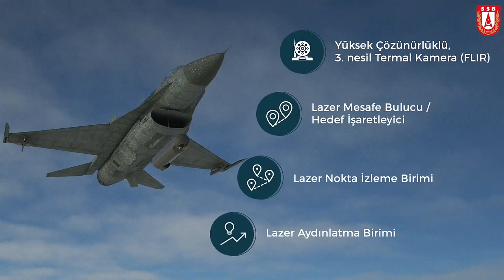Irak'a ASELSAN'dan keskin göz ASELPOD ihracatı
Geçen yıl ASELSAN, Irak'a yaptığı 31 milyon dolarlık ihracatın gizemi ortaya çıktı. Irak Hava Kuvvetleri'nin L-159 jet uçakları ASELSAN tarafından geliştirilen ASELPOD ile keskin göze kavuştu. Detayları Tolga Özbek anlatıyor. Kanalımıza destek vermek için
Videomuzun müziği, değerli takipçimiz Selçuk Çelebi tarafından hazırlandı:
Kanalı  @Ambient Music Selcuk Celebi   Eserlerine ulaşmak için: